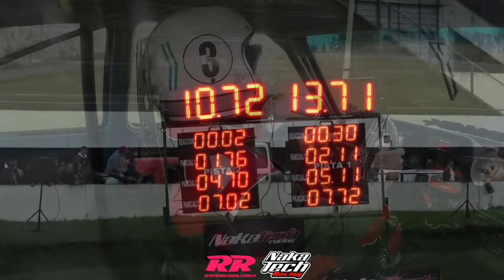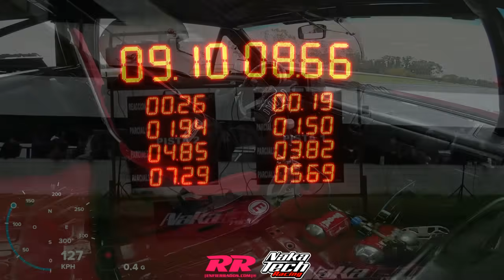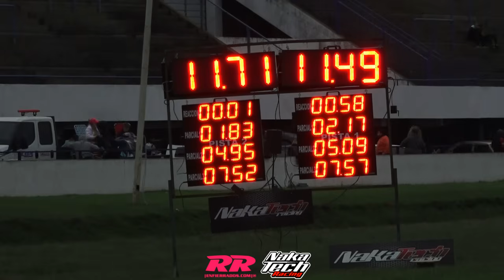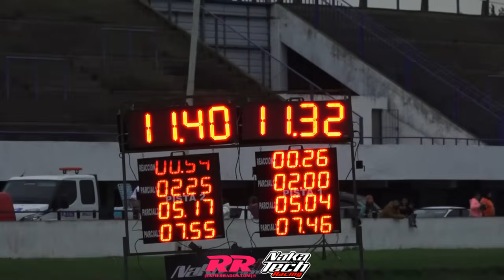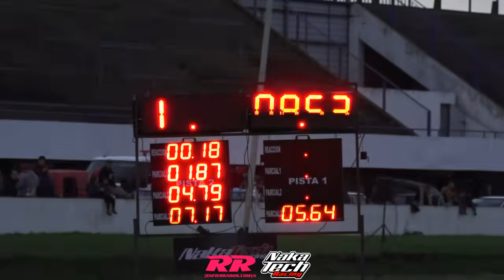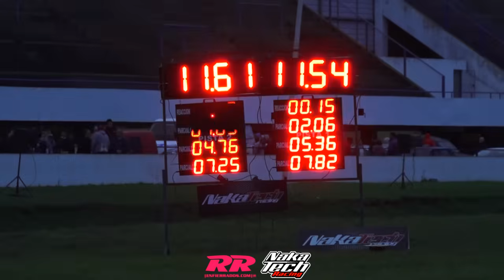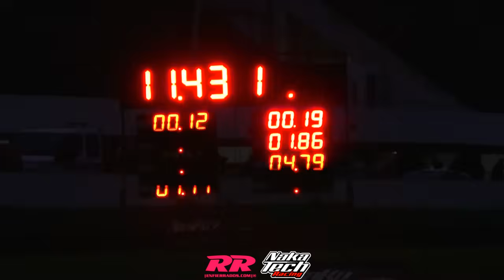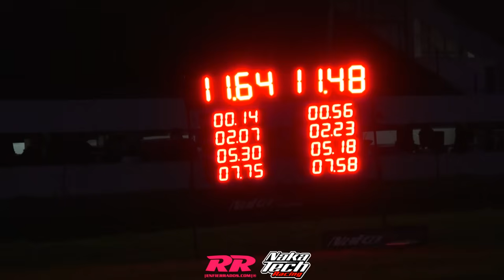Picadas Mouras 402m Parte 1 HDQ miercoles 01/05/24 ENFIERRADOS.COM